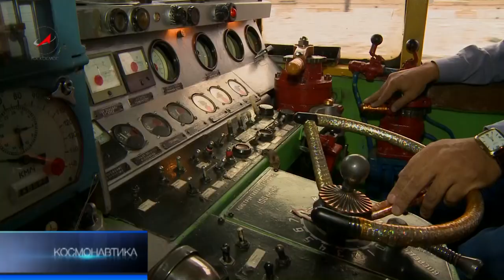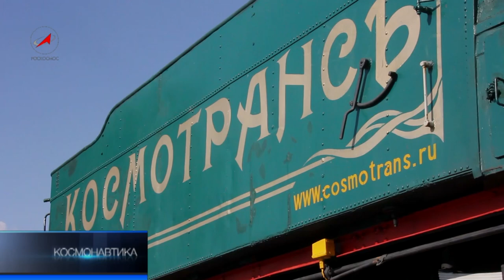Программа Космонавтика от 210712 HD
Программа Космонавтика от 210712